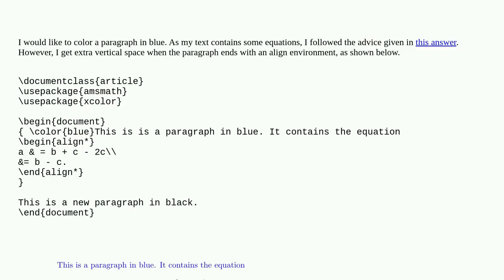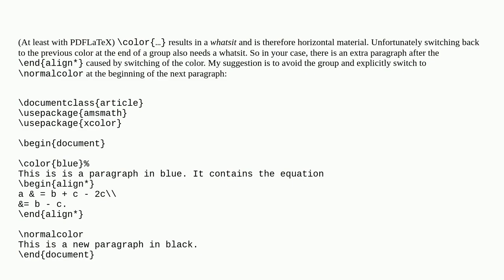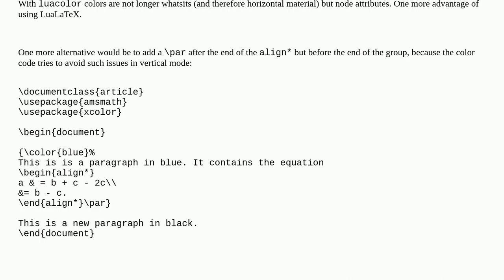Change color of a paragraph containing aligned equations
A special thanks goes out to the community

  vertical-spacing color spacing paragraphs